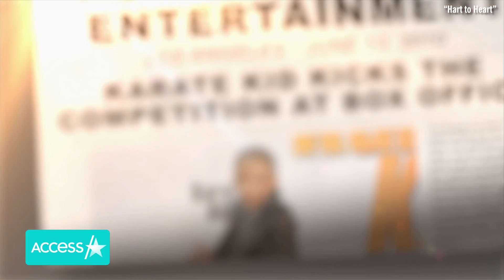Will Smith Regrets Willow & Jaden Smith’s Early Career Success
Will Smith is opening up about the impact his kids’ success in the mid 2000s had on his family’s happiness. The Oscar winner was on the latest episode of Kevin Hart’s Peacock show "Hart to Heart" where he got candid about how he handled his children’s early careers in the entertainment industry. Will shares 25-year-old Jaden Smith and 22-year-old Willow Smith with his wife Jada Pinkett Smith. He is also dad to 30-year-old Trey Smith. Willow and Jayden have been in the public eye from a young age, releasing music and starring in movies in the mid 2000s when they were teens. When Will looks back at that time, he tells Kevin it was a highlight of his career and as a parent. However, the success started tearing his family apart, causing a rift between him and Willow. Once Will realized his family’s success wasn’t making anyone happy, the "King Richard" star says he started to reflect, study psychology, and go to therapy.